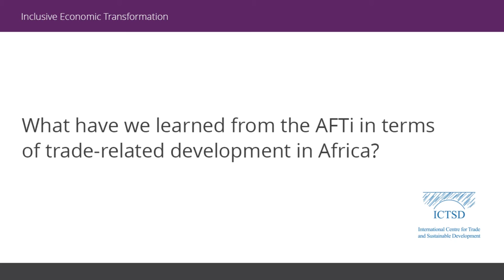Lord Stephen K. Green - The African Free Trade Initiative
Lord Stephen K. Green - Co-Chair, APPG TOP

DEVELOPMENT AND LEAST DEVELOPED COUNTRIES: Leveraging trade opportunities for sustainable development.